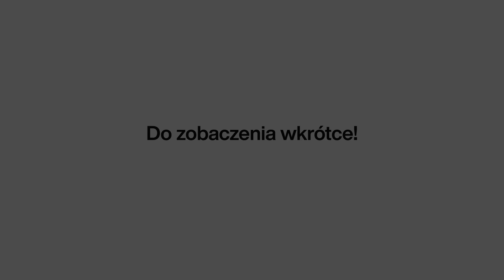PoznajInstrument - wiolonczela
W dzisiejszym odcinku z serii PoznajInstrument wiolonczelista Orkiestry Symfonicznej PFB, Krzysztof Pawłowski opowiada nam o swoim instrumencie.

Jaka jest funkcja wiolonczeli w orkiestrze? W jakich operuje rejestrach? Jaką muzykę można grać na wiolonczeli? Krzysztof Pawłowski jako członek zespołu NeoQuartet wykonuje także muzykę elektroniczną (ostatnie kadry filmu).

W filmie jest też MuzycznaZagadka! Do wygrania (w konkursie na facebooku) podwójny bilet na nasz koncert po wznowieniu działalności.